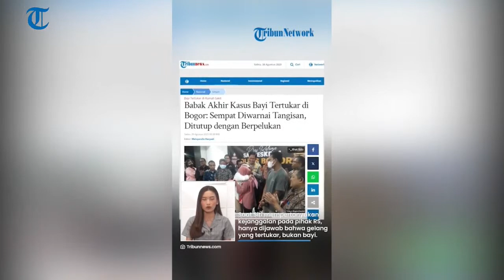BAYINYA DINYATAKAN TERTUKAR | KEDUA IBU BAYI MENANGIS | SAMBIL PELUKAN